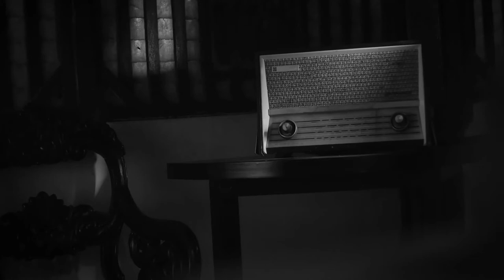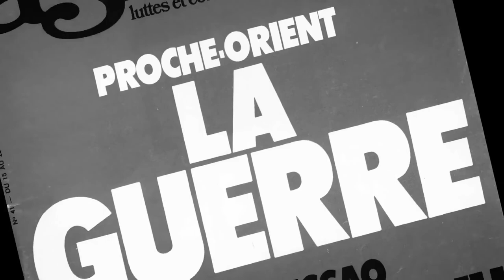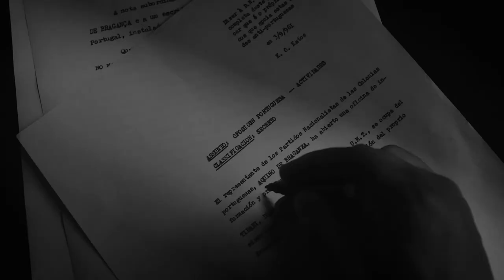ENVIADO ESPECIAL de Nalini Elvino de Sousa (2018) – trailer